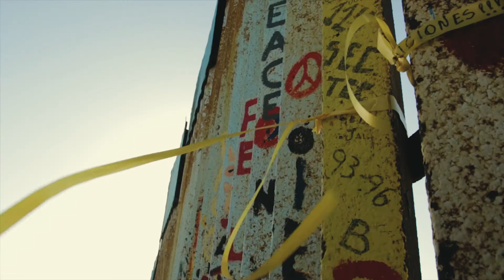Costa y Muro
Pequeño video de la costa Tijuanense y Rosarito, Baja California. MX

Canon 70D
Sigma 18-35mm